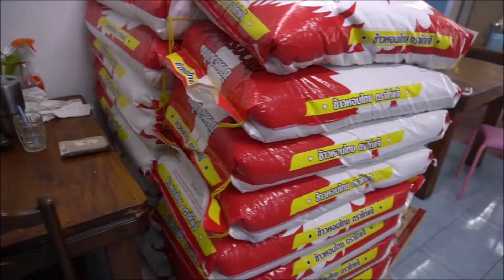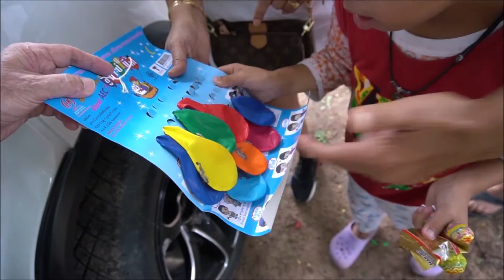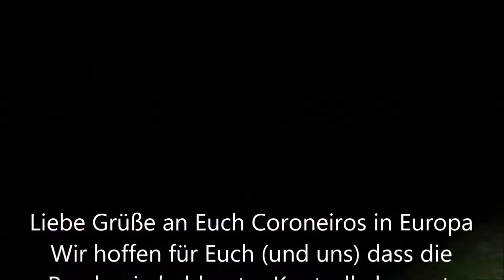Das jüngste Mitglied der Corona Gang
Das jüngste Mitglied der Corona Gang heißt Pallit und ist erst zwei Jahre alt. Aber schon ein richtiger Macho